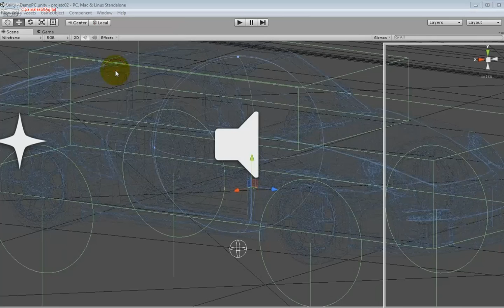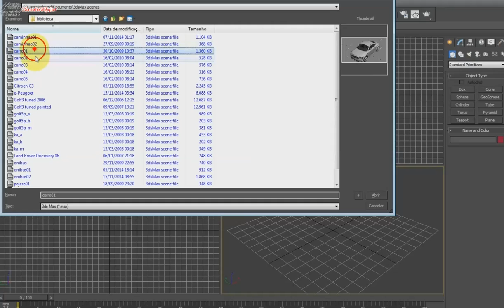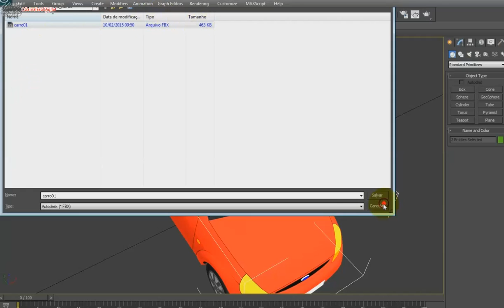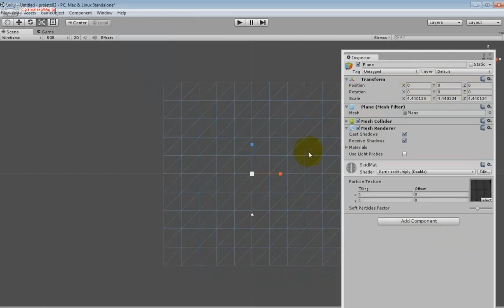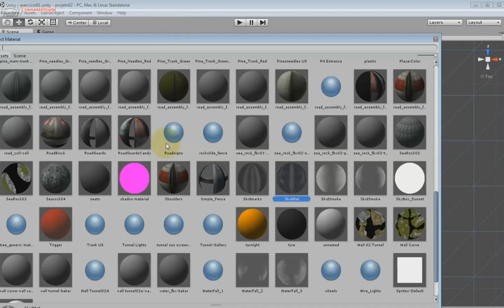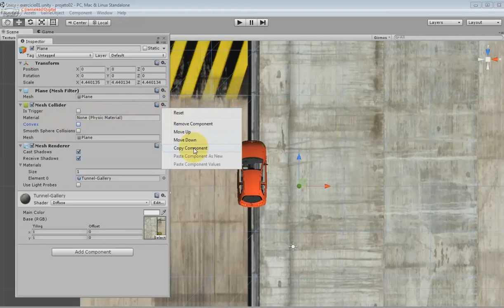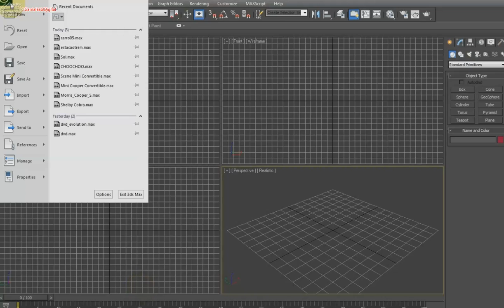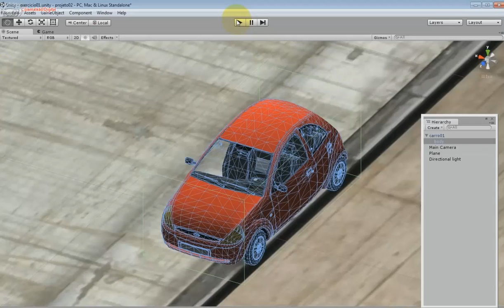Colisões do Veículo - Aula 003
Trabalhando com colisões em Rodas e Pneus para melhor aderência ao solo.

Personalizando Amortecedor e Molas do Veículo para diferentes tipos de pistas.

Neste curso você entenderá como na Unity, funciona, danos,  colisões, desgaste do motor, peso, torque do motor, tração, frisão, aerodinâmica, entre outras variações, relacionadas a veículos. Para você que curte Games de Corrida como Forza, Need for Speed, Burnout, entre outros, é importante entender, como funciona a colisão, danos, bem como a física por trás do controle de diferentes tipos de veículos.

Como Somos produtora de Games e temos Vários Títulos de Corrida Publicados para Diferentes Plataformas, o aluno aprenderá a Desenvolver seus Projetos, com base no Nossos.